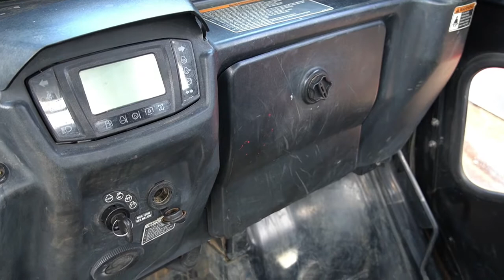2018 Kubota RTV-X1140 Kubota - Used Side x Side For Sale - Milwaukee, WI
Please visit Southeast Sales Powersports to view this Used Orange 2018 Kubota RTV-X1140 Kubota for sale in Milwaukee, Wisconsin.

Stock# 026425

Description:
2018 Kubota RTV-X1140 Kubota
Designed to adapt to your needs, this model easily transitions from hauling cargo in the hydraulic dumping bed to transporting friends and family with a second row of seating. Packed with convenient features and powered by a proven 24.8 HP Kubota diesel engine.

Features may include:

K-VERTIBLE™
From industry-leading cargo capacity to comfortable seating for four adults in three simple steps that can be performed easily by just one person.
24.8 HP Kubota Diesel Engine
Power when and where you need it. Even after the sun disappears, you can rely on the powerful 24.8 HP diesel engine to keep you moving forward. Kubota-built and worksite-proven, these 3-cylinder liquid-cooled diesel engines have a well-earned reputation for dependable performance even in the harshest worksite terrains.
VHT-X (Variable Hydraulic Transmission)
Kubota has more experience in variable hydraulic transmissions than any other Utility Vehicle manufacturer. Kubota’s advanced VHT-X offers a wide torque band, advanced designed HST motor and large oil coolers to boost durability and increase performance.
20% Larger, Clog-Resistant Radiator
Open the hood and you’ll find the radiator and air-intake located high and up front, where the air is cleaner and cooler. This improves both radiator performance and simplifies maintenance. Kubota’s wide fin pitch design minimizes clogging, further improving radiator performance.
Front & Rear Independent Suspension
Regardless of the terrain or load, independent suspension on all four wheels ensures a truly exceptional ride. Kubota’s Extra Duty IRS (Independent Rear Suspension) technology also sets a new standard for durability.
10.8” Inch Ground Clearance
The new X1140 raises the bar on ground clearance – to a full 10.8” with 8” of suspension travel – letting you glide over the bumps rather than through them.
Limited-Slip Front Differential
True 4WD drive with a limited-slip front differential and a locking rear differential help reduce wheel spin to a minimum, giving you greater control and a smoother ride on rough or muddy terrain.
Dynamic Braking
You’ll feel more secure, especially when traveling down long inclines, knowing that dynamic braking is providing additional braking power and greater driving control.
Capacity
1,300 lbs. towing capacity – standard front and rear two-inch hitch receivers at the front and back
Standard hydraulic dump bed with a whopping 19.1 cu. ft./9.9 cu. ft. (two-seat and four-seat configurations, respectively) capacity cargo bed